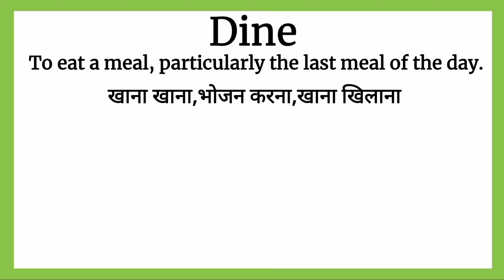Dine meaning in Hindi | Dine ka kya matlab hota hai | explained Dine in Hindi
Dine ka matlab kya hota hai
Dine का मतलब क्या होता हे
explained Dine in Hindi
english Dine meaning in hindi with examples and pictures
Dine meaning
what is Dine meaning
Dine का हिंदी अर्थ
word meaning
Increase English Dine
english meaning of Dine